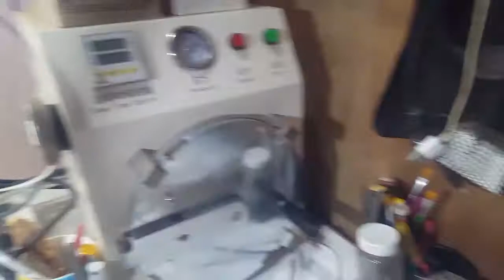Samsung note 10 lite glass replacement.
Hello friends my name is mubin danawala my shop name is super mobile & its located in gujarat bhavnagar all courier service is available here so if anyone wants to replace glass so they can contact me thanks. today in this video i m replacing the glass only on samsung galaxy note 10 lite the lcd and touch works fine only glass is broken so no need to replace full combo/folder thanks. whatsapp =